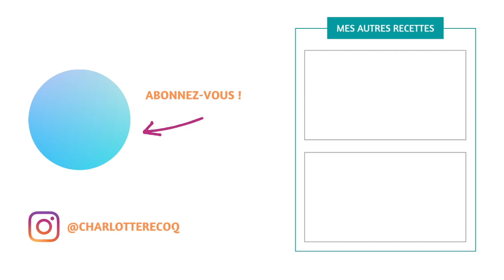RECETTES RESTES CHOCOLATS DE PÂQUES | sans gluten & anti-gaspillage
Que faire avec les restes de chocolats de pâques ?
Voici 3 recettes faciles, rapides, anti-gaspi / SANS GLUTEN et option VEGAN

Chapitres :
0:00 intro
0:33 Recette crème chocolat (option vegan)
1:57 Recette truffes en chocolat
3:47 Recette panna cotta au chocolat
4:42 BONUS : le test des recettes par mamie !

La liste des ingrédients et les indications sont à retrouver sur mon insta :

N'hésitez pas à me les poser en commentaire sous la vidéo ou sur instagram !

Retrouvez Mamie et ses répliques de folies dans la vidéo des tests produits sans gluten de chez Lidl :